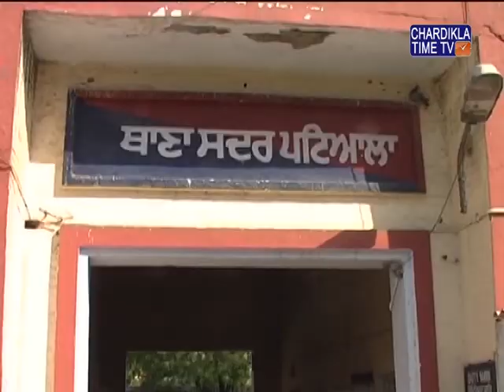ਪਟਿਆਲਾ ਪੁਲਿਸ ਨੇ ਸਵਾ ਕਿੱਲੋ ਨਸ਼ੀਲੇ ਪਦਾਰਥ ਗਾਂਜਾ ਸਮੇਤ ਇਕ ਔਰਤ ਨੂੰ ਕਾਬੂ ਕੀਤਾ